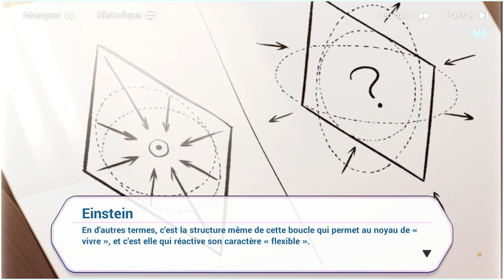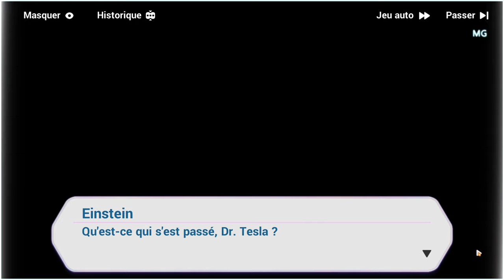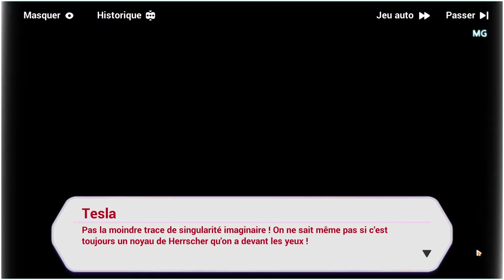Honkai Impact 3rd | Chapitre 26 : ˖꒰La Naissance de la Tragédie꒱ #3〃₍₍HD⁾⁾ ₍₍4K⁾⁾ 🕯️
Chapitre XXVI : 🕯️La Naissance de la tragédie🕯️#3

⚙️ Je vous conseille du ꒰1440p60꒱ sur smartphone ou tablette pour un meilleur rendu visuel bien-entendu˖

📝 "Résumé :  ٭ 〃 Otto annonce sa démission en tant que superviseur et donne le titre ainsi que toute la gestion à Theresa, une "cérémonie" aura lieu. Notre équipe de choc' Anti-antropy/Schicksal vont à kolosten ou se trouve l'ancien QG de schicksal, pour enquêté sur le noyau du Herrscher de la domination. Une folle histoire de passé/présent/(futur) se dérouleront dans ce nouveau chapitre... j'adore ce format (ʃƪ＾O＾）! Nous savions tous que Mr.Otto Apocalypse prépare sa phase finale : Kallen. Jusqu'où va-t-il aller sérieusement ? Pour atteindre son objectif..‹/3 ⇏ ❦ ?  ٭